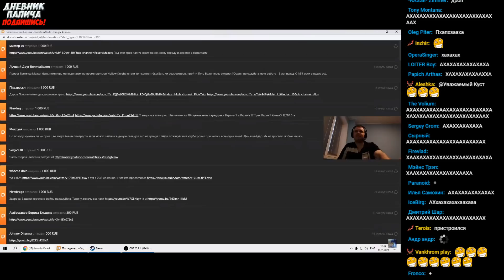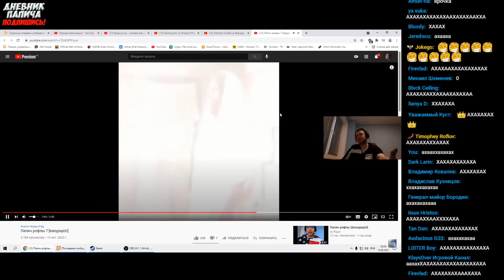СПАСИБО ЗА 1000 РУБЛЕЙ!